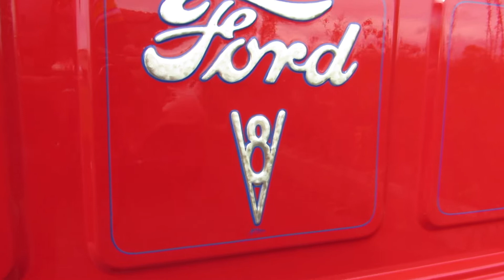Mark Rubright UMC Show 10/31/21 Pt 1 of 2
Mark Rubright Racing benevolent car show on Halloween 2021 bringing many cool muscle cars, street rods and classics